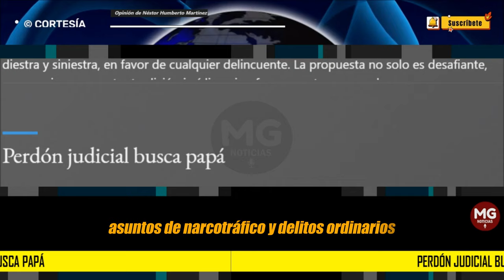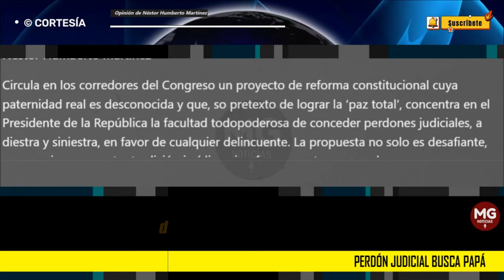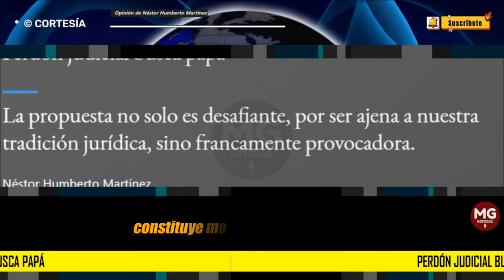PERDÓN JUDICIAL BUSCA PAPÁ 🟡 Columna Néstor Humberto Martínez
Circula en los corredores del Congreso un proyecto de reforma constitucional cuya paternidad real es desconocida y que, so pretexto de lograr la ‘paz total’, concentra en el Presidente de la República la facultad todopoderosa de conceder perdones judiciales, a diestra y siniestra, en favor de cualquier delincuente. La propuesta no solo es desafiante, por ser ajena a nuestra tradición jurídica, sino francamente provocadora.